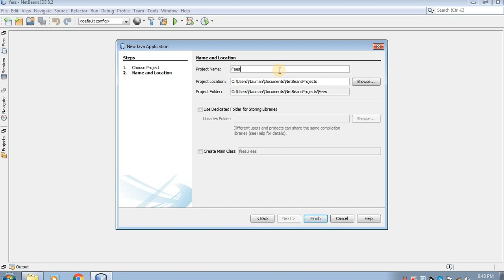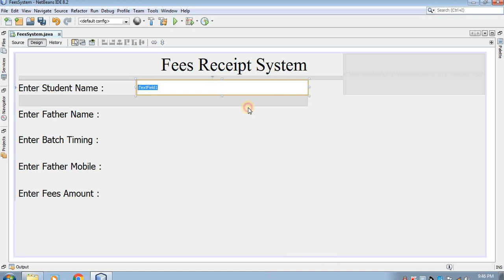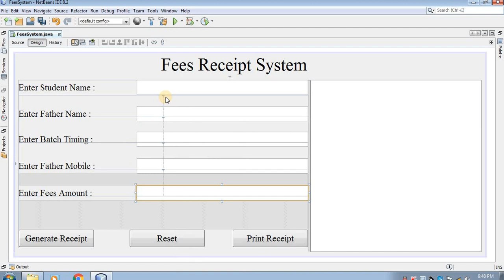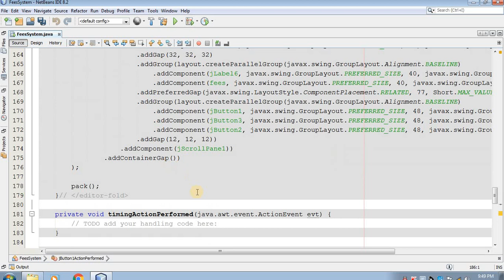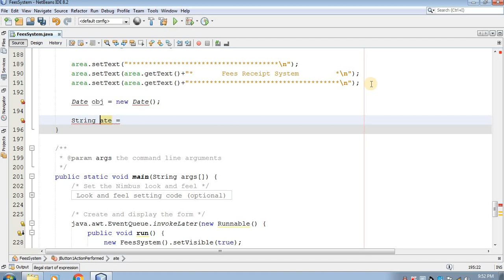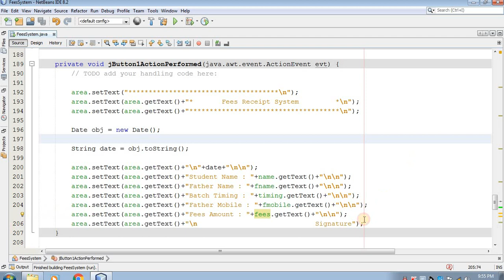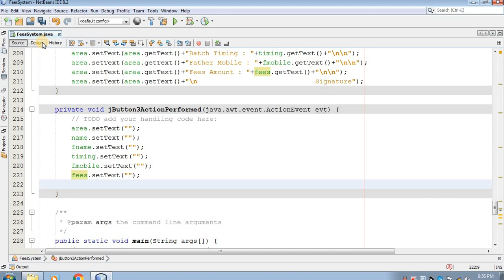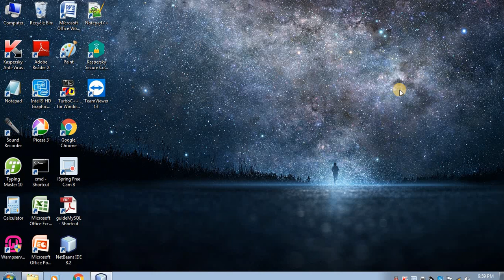fees receipt system in java by using netbeans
welcome to coding time.

This is a step by step tutorial to develop a fees receipt system in java by using netbeans.

this software can generate a fees receipt with current system date and time.
and user can take a print out of generated receipt by using any printer or can save it in .xps format.

your suggestions are always welcome..comment your suggestions in comment section.